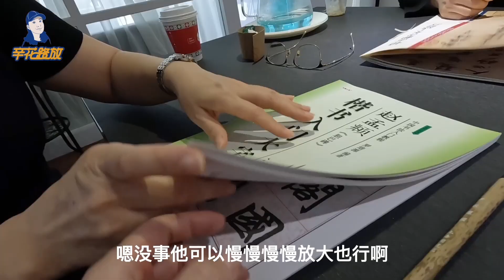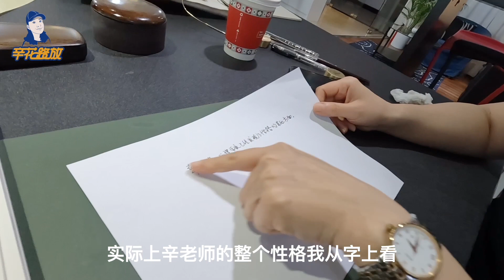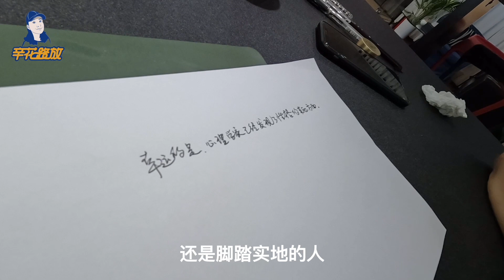中年以后需要培养一个爱好，和老师学习书法，意外暴露性格缺陷！